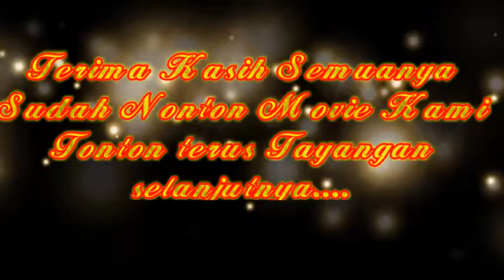ENTAH APA YANG MERASUKIMU - Ilir 7 Persi Marchingband | Yasmi 1 Cilograng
Marchingband Gema Ihsani
Seni adalah segala sesuatu yang diciptakan oleh manusia yang mengandung unsur keindahan dan mampu membangkitkan perasaan dirinya sendiri maupun orang lain.
Masih bertahap belajar dan latih.